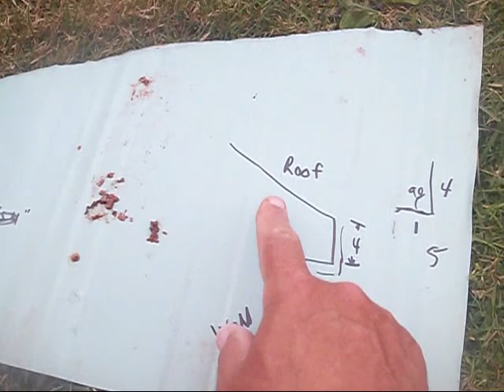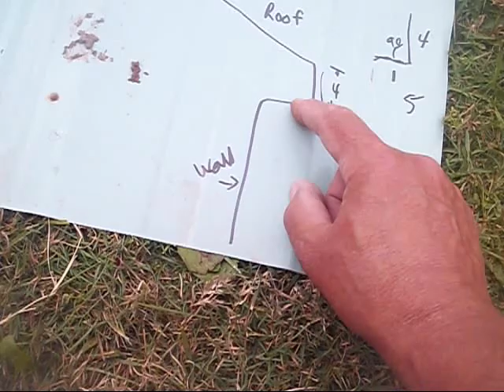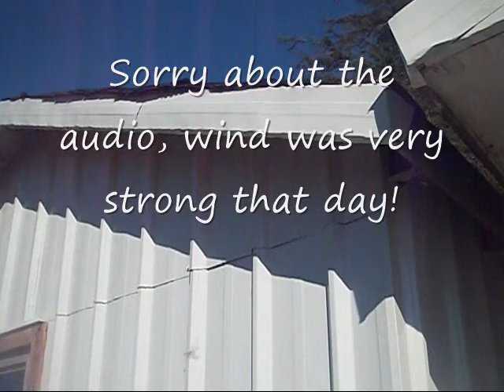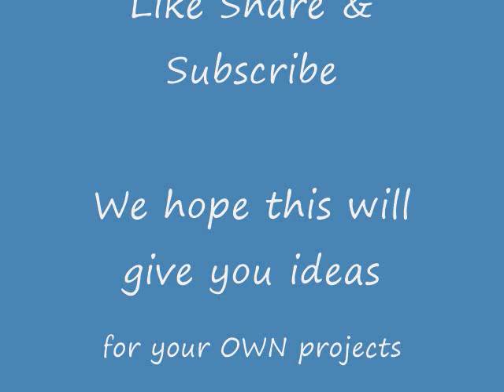Renovating 2 Sheds - #5 Adding Flashing to the eaves & fascia